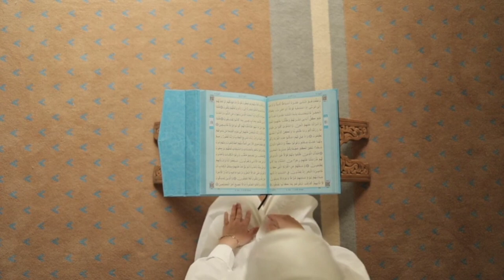The Secret Behind Why Nabi Ka Seena Mubarak was Chak Kiyon Kia Gaya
Nabi Ka Seena Mubarak Chak Kiyon Kia Gaya | Shakk e Sadar Ka Wakiya